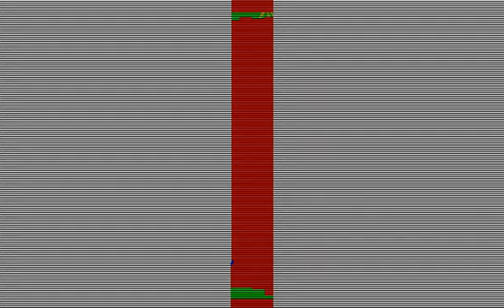Bacteria (バクテリア) (1982 Carry Soft, Y. Hirano) (Sharp MZ-2000)